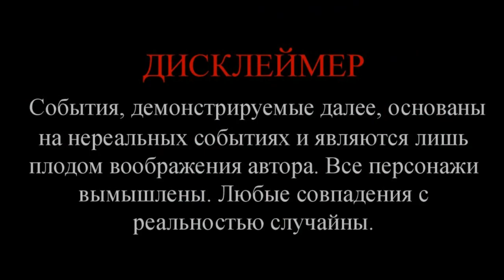✔️Бессовестно Угнали МОТОБЛОК с прицепом у деда , НА МаксиМАЛКЕ Устроили покатушки. 🤓МЫ в ШОКЕ.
Привет новым зрителям и подписчикам.Давно у нас не было веселого контента.поэтому мы решили это исправить.Эта история о том, какой опасной и безрассудной может быть жизнь в 15 лет.Обязательно подпишитесь на канал,чтобы не пропускать новые интересные видео.А мы постараемся делать побольше такого контента... Летом мы всей семьей приехали к моим родителям в деревню,чтобы насладиться свежим воздухом и отдохнуть от городской суматохи.Моей дочери исполнилось 15 лет, и она все больше заинтересовалась транспортными средствами. а именно вождением машины или мотоцикла.Она завела мотоблок и вывезла его из гаража. И ТУТ НАЧАЛОСЬ ТАКОЕ